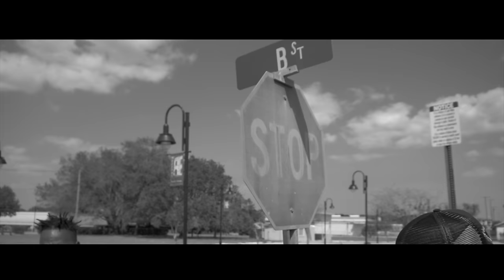Big Patt- Getting Money (Music Video) BellGang